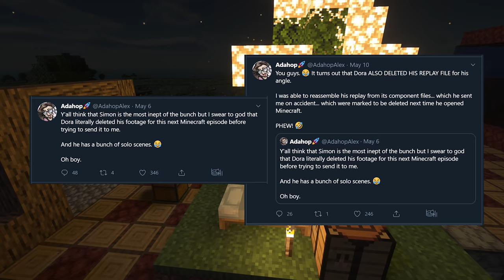BLOWING UP Bread World - Minecraft (#34)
Minecraft - Today Dora sets his sights on taking down Bread World, while his partner in crime Simon has computer problems. Neebs, Appsro, and Anthony set out in search of a Pillager Outpost, but find something much more useful.

"Steel Drum Lullaby" by Doug Maxwell/Media Right Productions

"Fun in the Sun" by Chris Haugen

"Foreign Land" by Jingle Punks

"Powerup!" by Jeremy Blake

"Jukebox" by Patrick Patrikios

0:00 Storming the Beach
1:18 Intro
1:32 Dora's House Plans
3:11 Oasis
4:51 HOA Dora
5:48 Pillager Outpost
7:46 Bread World Conspiracy
10:15 Skeleton Spawner
12:41 The Bread World Bombing
15:18 Wow Dora
16:03 TIMELAPSE!
16:51 Finishing the Farm
18:49 Karma and Remorse
19:46 Outro